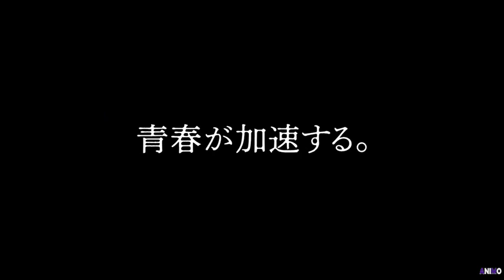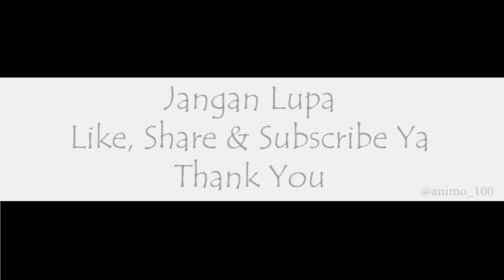Teasing Master Takagi-san Season 3 - Official Trailer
Information Anime:
Type : TV
Status: Not Yet Aired
Aired: January 2022
Producers : TOHO animation
Studios : Shin-Ei Animation
Source : Manga
Genre : Slice Of Life, Comedy, Romance, School, Shounen